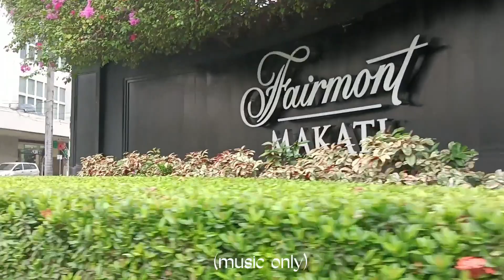Landmark Makati || Jean's Vlog